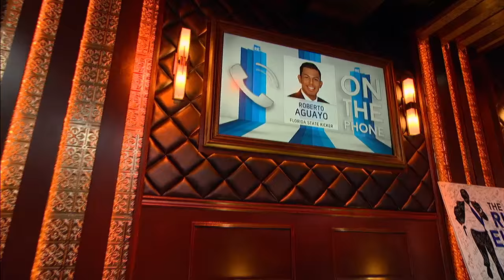Florida State Kicker Roberto Aguayo on Entering 2016 NFL Draft - 1/8/16